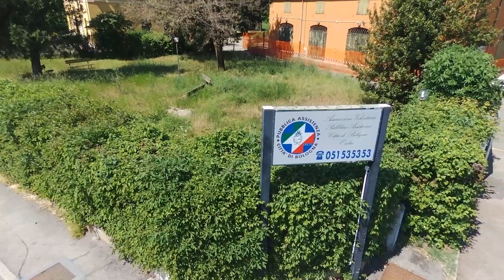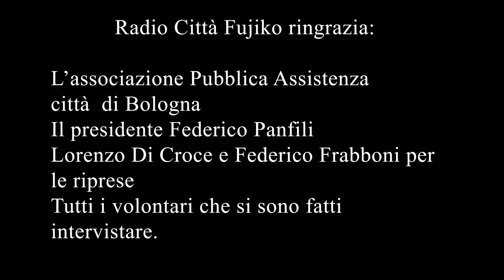Vita da soccorritori Covid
A bordo delle ambulanze della Pubblica Assistenza Città di Bologna per capire come i soccorritori volontari affrontano la pandemia.